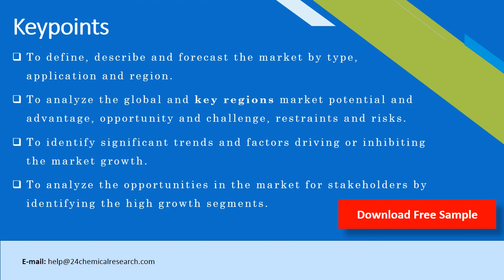Toluicacid CAS 25567 10 6 Market Research Report 2020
Toluicacid (CAS 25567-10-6) can be used for medical, photographic materials, pesticides etc. The global Toluicacid (CAS 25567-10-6) market is valued at US$ xx million in 2019 is expected to reach US$ xx million by the end of 2026, growing at a CAGR of xx% during 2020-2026. This report focuses on Toluicacid (CAS 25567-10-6) volume and value at the global level, regional level and company level. From a global perspective, this report represents overall Toluicacid (CAS 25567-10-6) market size by analysing historical data and future prospect.